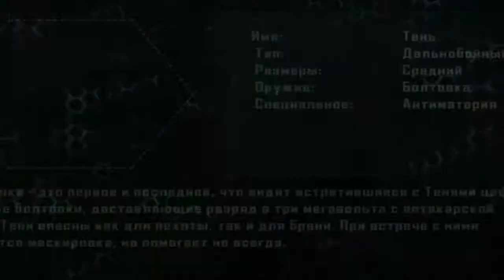Crysis 3 Прохождение на "Воин будущего" серия 3(Добро пожаловать в джунгли ч.1)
Уровень сложности - Воин будущего. Миссия 2 - Добро пожаловать в джунгли ч.1